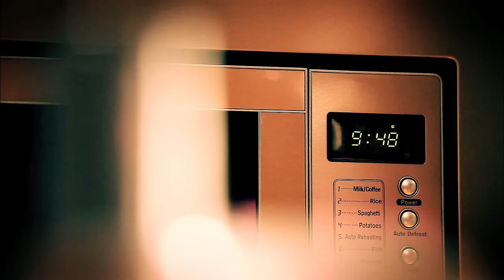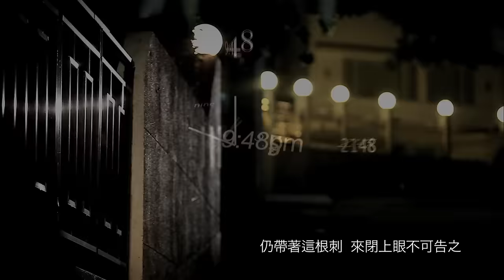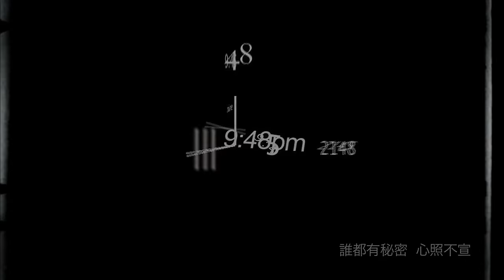許志安 Andy Hui《心照不宣》官方MV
去年，許志安加入樂壇25年。他做了兩件他從來沒有想過的事情。1. 他在報章開始了一個每周一次的專欄，以字會友，至今一年多，從不間斷。 2. 他在 on and on 演唱會中，以鋼琴伴奏唱出唯獨你是不可取替。從此之後，他家裡多了一台琴，黃丹儀閒時會突襲他家傳授一招半式。 他從來沒想過他的手指會想念琴鍵的。以前，他的世界是音樂+足球，今天，多了文字+琴鍵。
今年書展，許志安將會推出他的2012年度企劃，連同以「拾香紀」奪得香港中文文學雙年獎的作家陳慧，推出一個文字+音樂的產品。以陳慧四個短篇小說的故事出發，發展成四首風格不同的歌曲。而許志安亦會首度發表一首今年在家中以鋼琴寫成的作品。
至於這年度企劃的第一波「心照不宣」，是根據其中一個短篇「後門」發展而成的作品。主角在後門看見自己的女友在後門與友人親吻，春光乍洩。這段關係到底可以怎樣走下去呢？

曲：頡臣
詞：郭啟華@人山人海
編：楊鎮邦
監：雷頌德
唱：許志安

剛好9點48分 暗角裡兩人正擁吻
畫面的主角是妳嗎
然後看著世間陸沉

和誰親 和誰吻 幽暗的窄巷內一秒地震
門後我 完全無話了 完全像透明
隔了這扇大門聽見妳聲音

從這分鐘開始
時間永遠終止 仍帶著這根刺 來閉上眼不可告之
不去挑釁留低伏線
誰都有秘密心照不宣 流血也許不止
誰說這叫不智 就放過這一次
情願尚留一線 快要擱淺
來守這秘密 我只能善變

差不多經已十八天 妳看看眼前這張臉
好得很戀愛大過天 誰在吻著妳 再不避嫌
如何傷 如何愛
總要孤注一擲不顧地愛
明白愛才能留住愛
從頭活過來 確信我倆未來 我有我主宰

從這分鐘開始
時間永遠終止 仍帶著這根刺
來閉上眼不可告之
誰都有秘密心照不宣
流血也許不止

我看著這個宇宙漸漸塌下
如人在險峯 窮極去找那 壞了春光

從這分鐘開始
誰都有秘密 你不能倖免